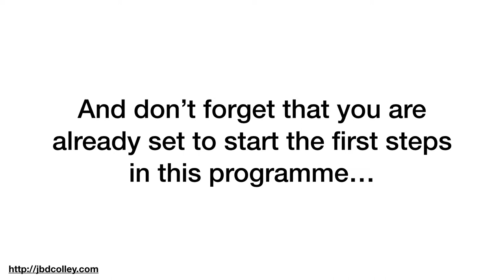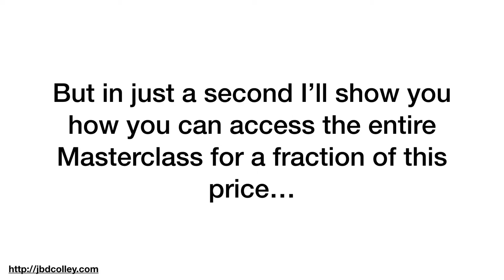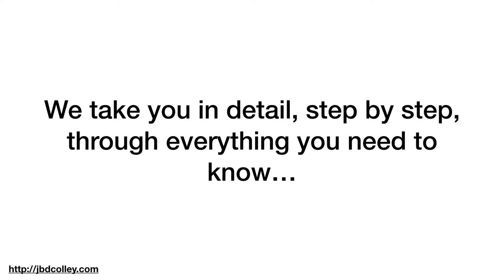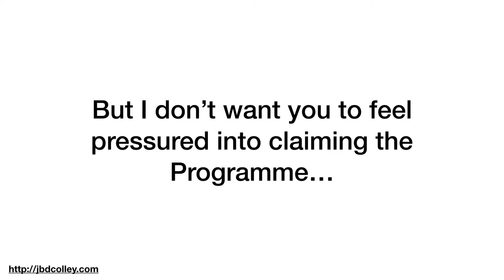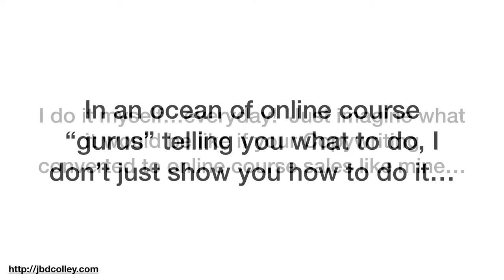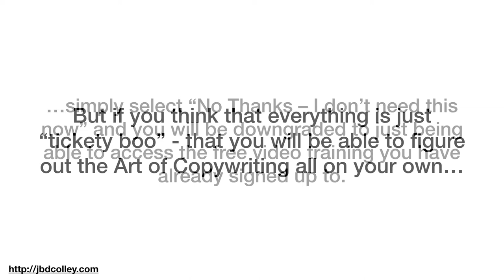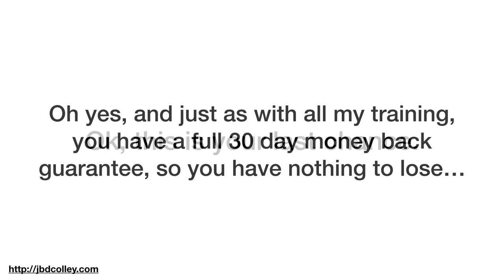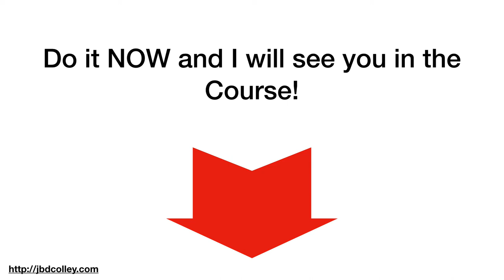"Copywriting" Video Sales Letter | Copywriting Tutorial | Copywriting Tips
❤My Udemy Copywriting Courses
❤Copywriting 101 Essential Copywriting Skills For Success

❤ QUESTION: Which of the actionable strategies in this video are you going to implement first.

❤ Are you ready for my Business Strategy Courses?

❤ VIDEO GEAR USED IN MAKING MY VIDEOS
New Apple iMac with Retina 5K Display
Blue Yeti USB Mic for Recording & Streaming on PC and Mac
Logitech C920e / C920 HD Webcam
Seagate Desktop 8TB External Hard Drive HDD
Arkon TW Broadcaster Tablet and Phone Desk Stand

Join my Online Learning Club Facebook Group to discover more about creating, publishing and selling profitable Online Courses